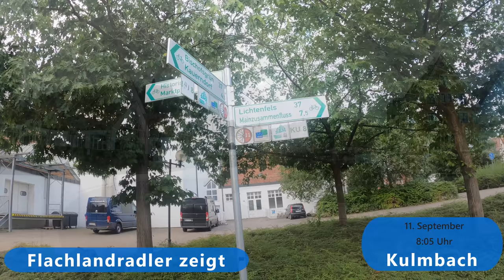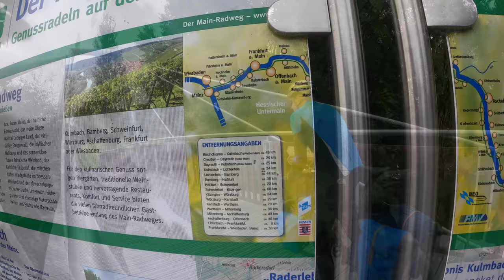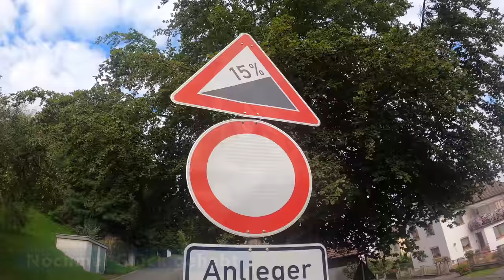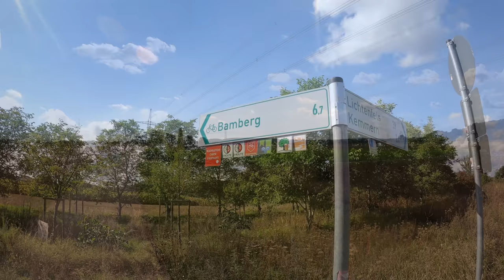Meine Spätsommerradreise 2020 | Tag 7 | immer weiter am Main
Meine 3te Radreise des Jahres.
Eine nahezu perfekte.  Aber schaut selbst.
Heute geht die Reise von Kulmbach nach Stein, Äh, Sand am Main.
Ohne die großen Highlights geht es durch die Lande.